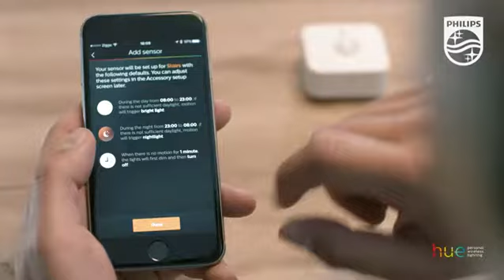🤑 Philips Hue Sensor de movimiento controlable vía wifi review 【2020】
Philips Hue Sensor de movimiento Compralo al mejor precio ¡AQUI!